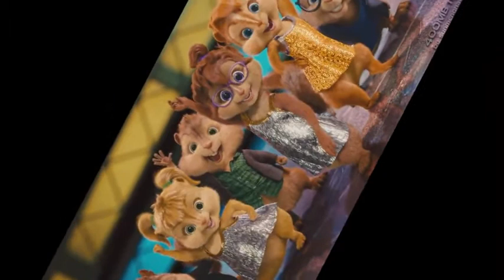The Chipettes ft. The Chipmunks Intuition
Nummer 7 des Albums: A year without Rain